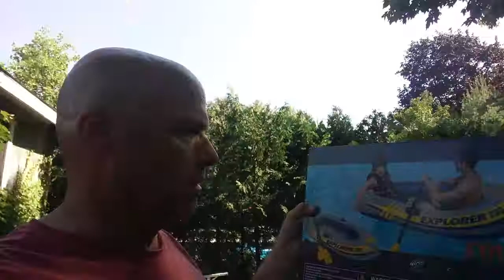SX4 alt in